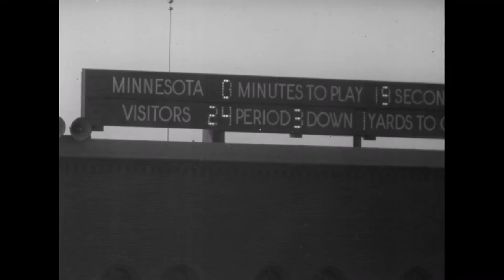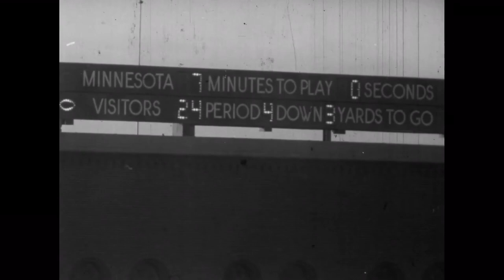1957 Michigan @ Minnesota, College Football